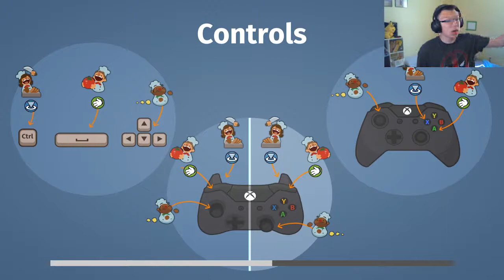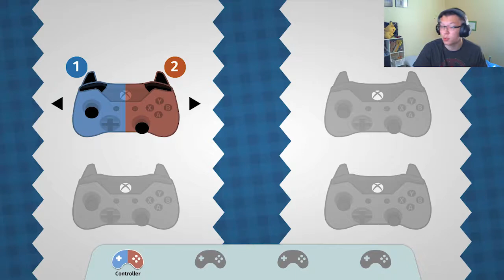I'm Very Alone l OverCooked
What's going on you guys! Doing something a bit different. Today we are kicking back and playing some Overcooked solo